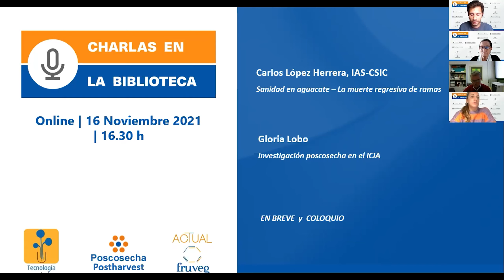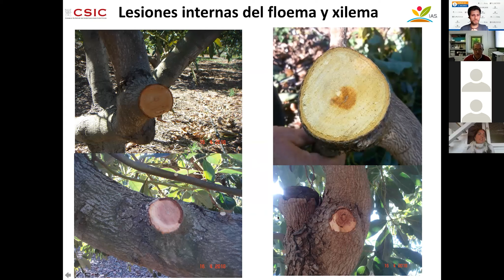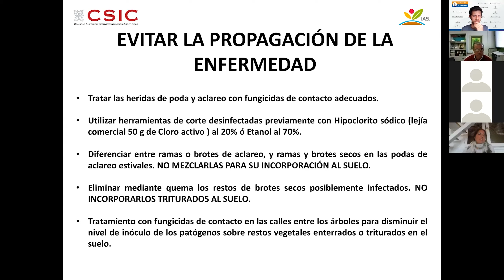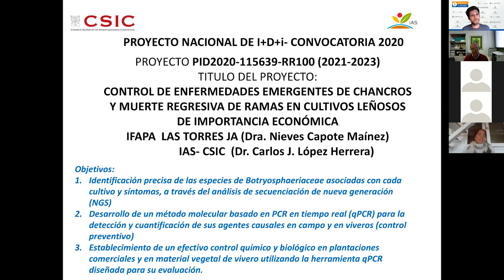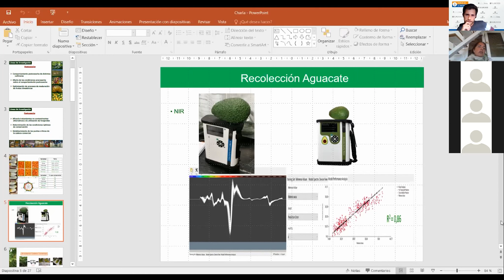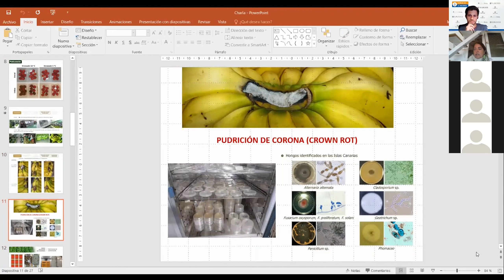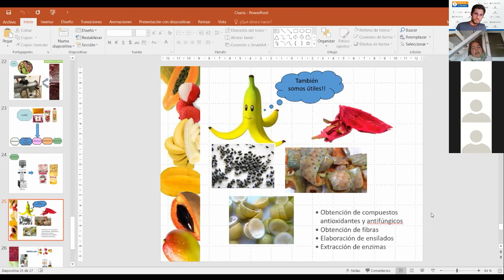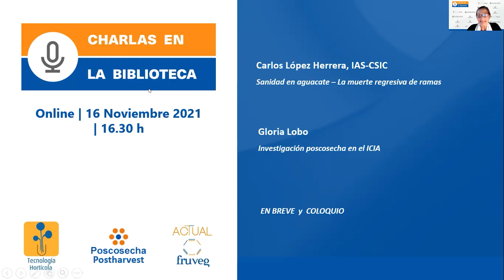Charla 28 - Sanidad en aguacate e investigación en poscosecha en el ICIA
Charla 28 - 16/11/2021

Programa

00:00 Presentación

Sanidad en aguacate - La muerte regresiva de ramas
1:36 Carlos López Herrera, IAS-CSIC

Investigación poscosecha en el ICIA
22:39 Gloria Lobo

39:24 En breve

43:50 Coloquio

Descarga gratis el libro del aguacate: Cultivo, poscosecha y procesado del aguacate